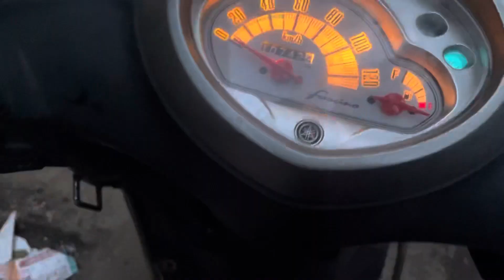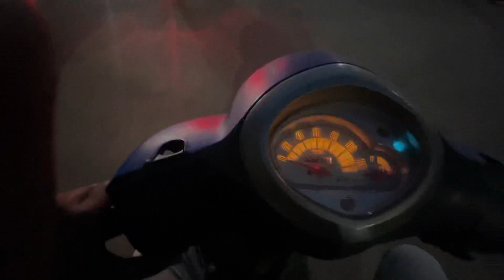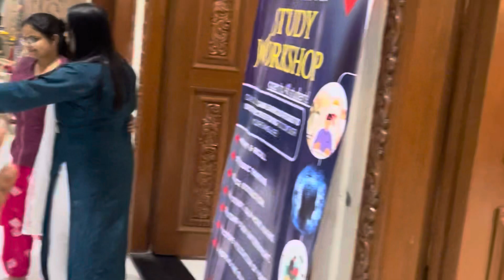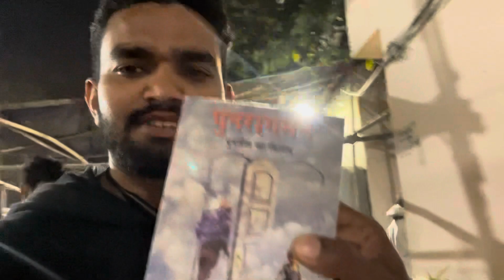Toyata Fortuner se accident ho jata gyz 😭😰ye kya ho gya#viral